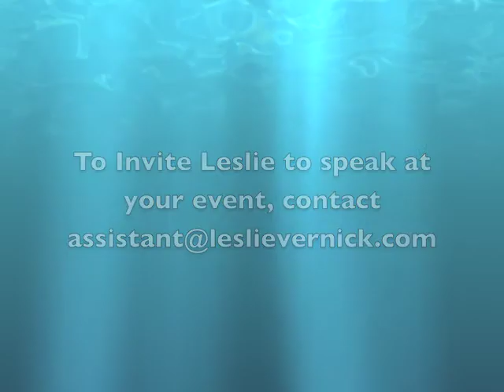Exceptional Keynote Speakers - Leslie Vernick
Speaking demo reel